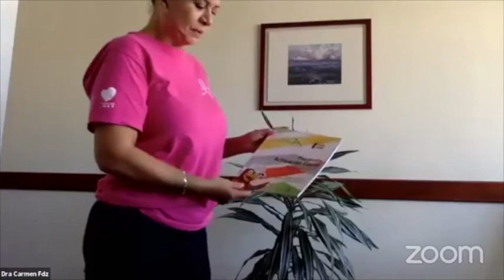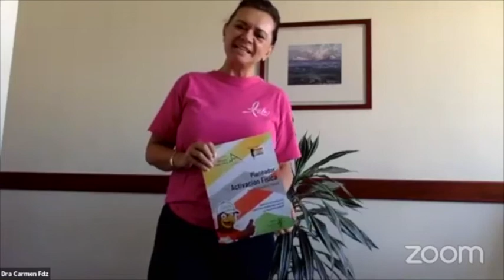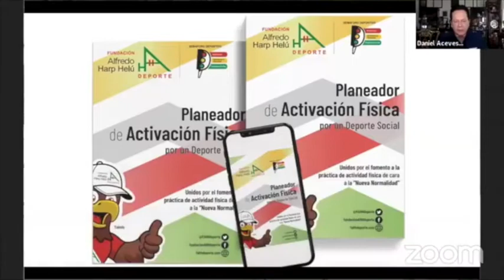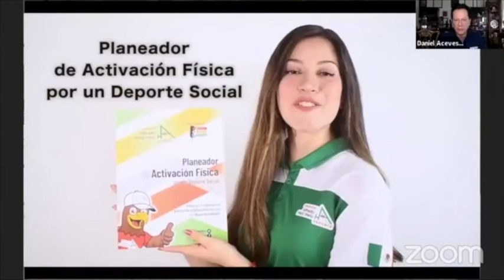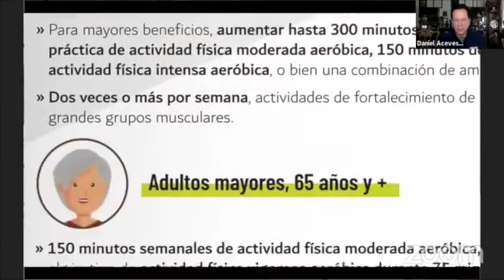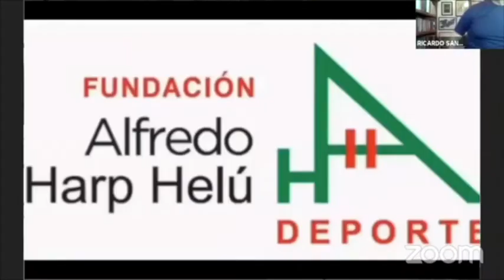Dr. Daniel Aceves Villagrán... Presentación del Planeador de Activación Física en CIJ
El director de la Fundación Alfredo Harp Helú para el Deporte, el medallista olímpico Daniel Aceves Villagrán, presentó el Planeador de Activación Física con la comunidad del Centro de Integración Juvenil. Para ratificar las palabras, los promotores deportivos de la Fundación llevaron a cabo una clase de activación rítmica.

Video cortesía Centros de Integración Juvenil